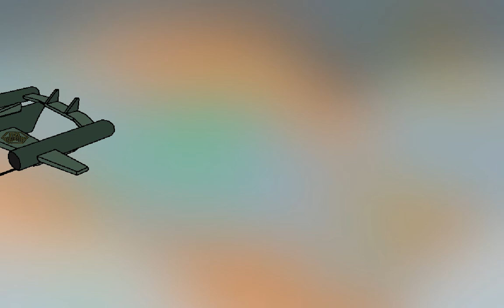Pivot Alien Invasion Fight War Animation Series 2 (Chapter 3 - "Breakthrough")